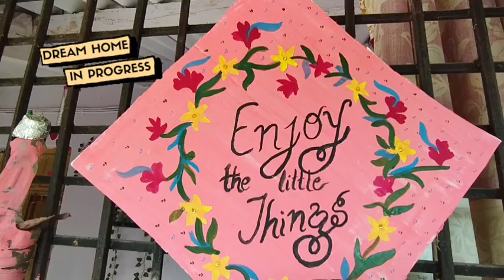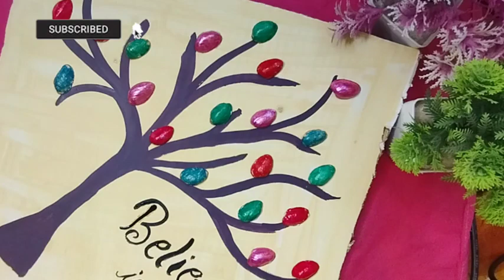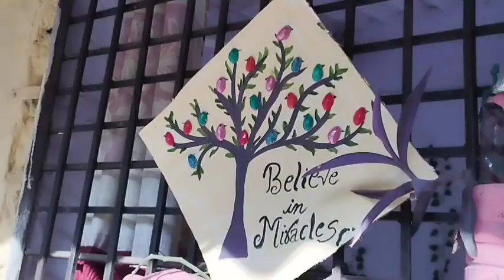DIY Home decor,Canvas Painting पेंटिंग आसन तारिके से, अपने घर को सजाएं ऐसे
I'm Working hard on these❣️ much love and blessings from my side to all my viewers 🥰✨ur little effort made my day, thanks in advance 💕